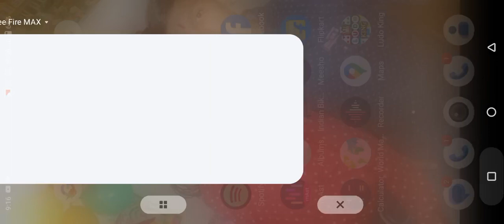White 444 ka popat lone wolf push